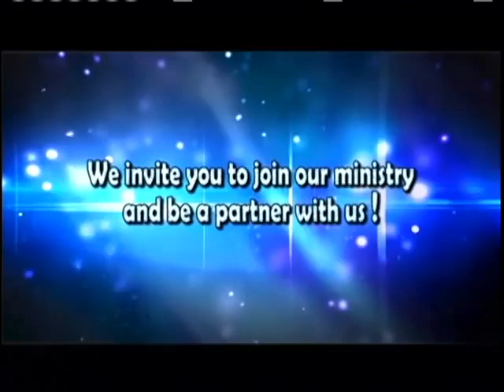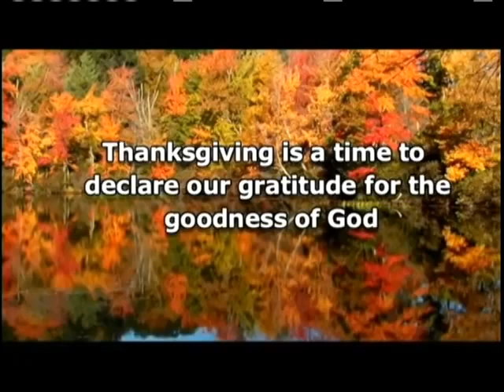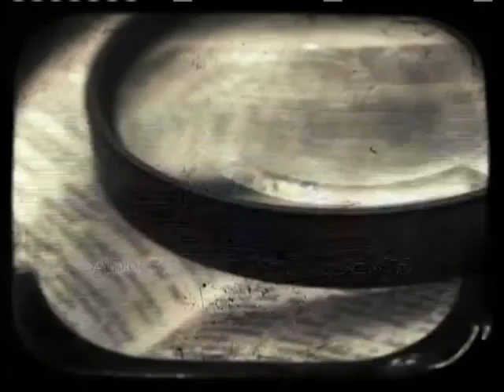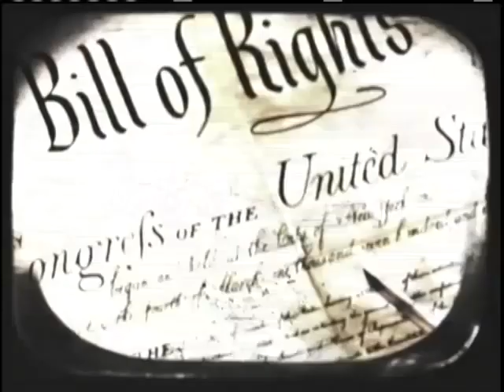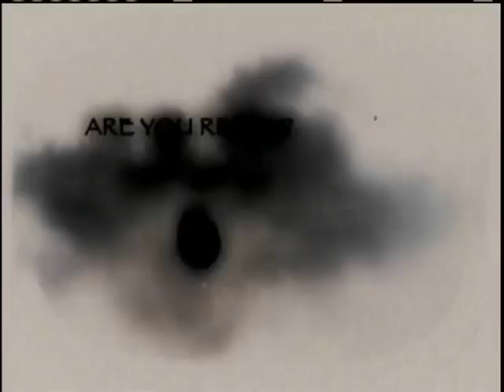Origins of the Quran